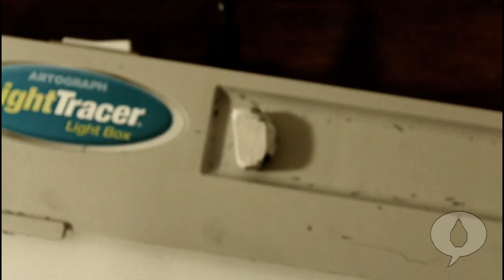Eraser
A final project video for single camera production (FVS261). It is a poem appreciation video. Eraser is a poem written by feettri and narrated by feettri ibrahim